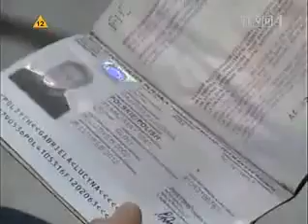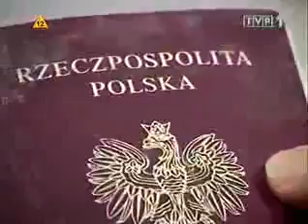Misja Specjalna - Smolensk - 05.05.2010 cz. 2/3